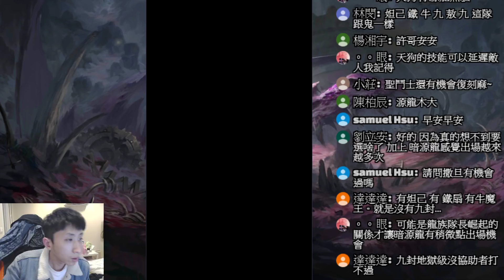【神魔之塔】星矢『輕鬆破七萬分！』戰慄獎賞全拿！五小強配置示範！【百目蚣魔】千招萬毒 戰慄級【小許】